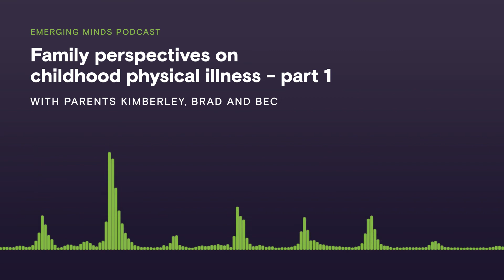Family perspectives on childhood physical illness - part one | Emerging Minds Podcast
In the first of this two-part podcast series, Emerging Minds Child and Family Partners Kimberley, Brad and Bec share how they manage their children’s social and emotional wellbeing while dealing with the challenges of chronic physical illness. They describe some of the ways that practitioners have been able to support their children’s mental health throughout the treatment process, and how these strategies have also helped them to support their child.

Managing ongoing symptoms of chronic physical illness and undergoing medical treatment or procedures can have significant impacts for children and families. Promoting self-care strategies for parents and caregivers will lead to improved wellbeing outcomes for the children they are caring for.

We would like to acknowledge and thank our child and family partners, Kimberley, Bec and Brad for taking the time to share their hard-earned wisdom and expertise with us.

In this episode you will learn:
 • more about the chronic physical illnesses experienced within these families [01:36]
 • how a diagnosis of chronic physical illness impacts on the child and family [04:22]
 • the impacts of managing ongoing symptoms and undergoing medical treatment/procedures [06:29]
 • how self-care is important for parents and caregivers of children experiencing a chronic physical illness [16:06]